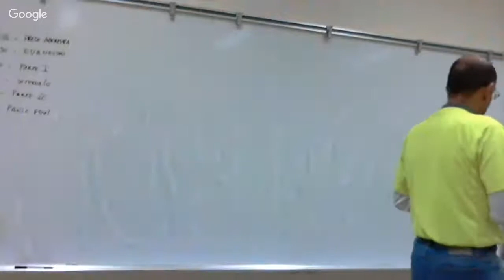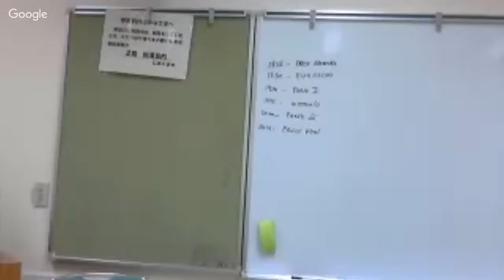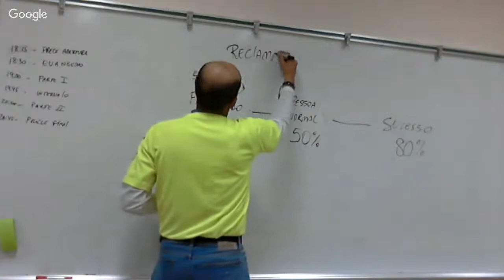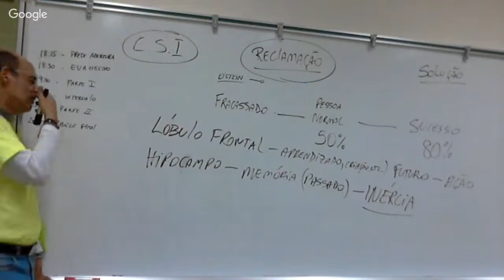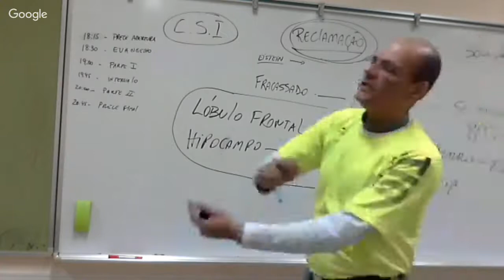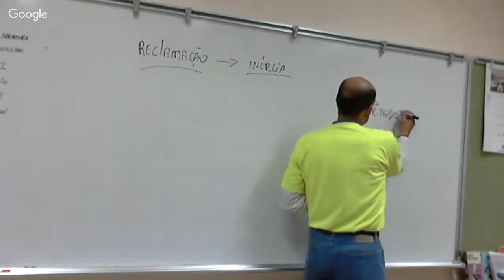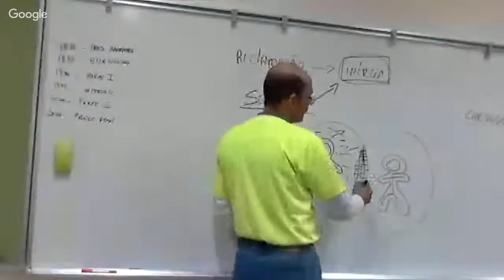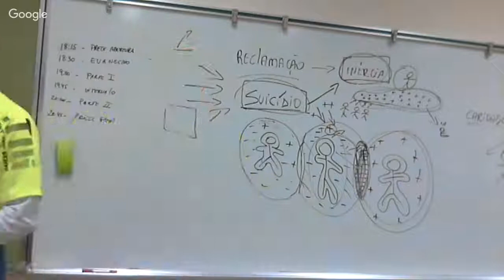Reunião do Grupo Ukon Takayama